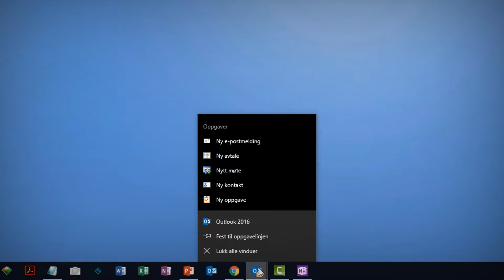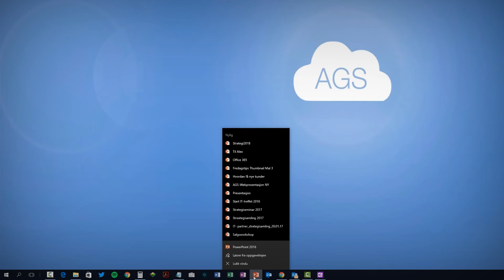Magisk startmeny i Windows 10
Se dette magiske trikset som gjør det enklere å jobbe med Word, Excel, Powerpoint, OneNote og Outlook via startlinjen og startmenyen i Windows 10